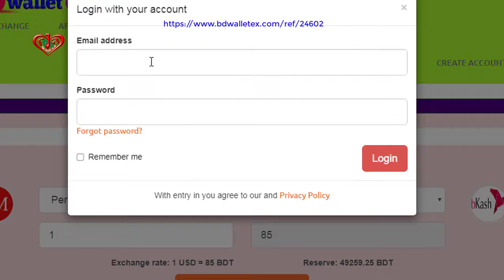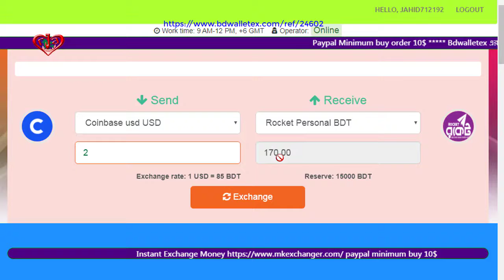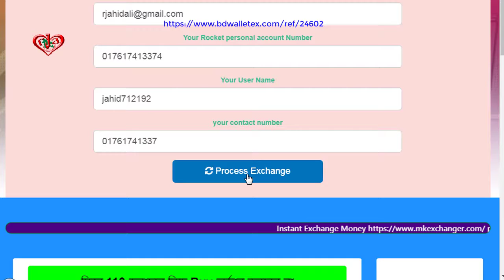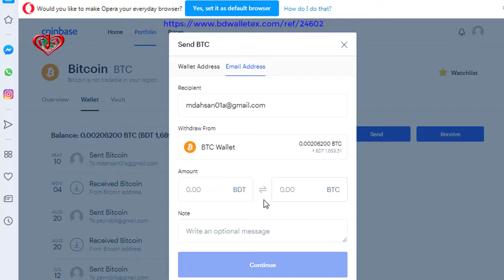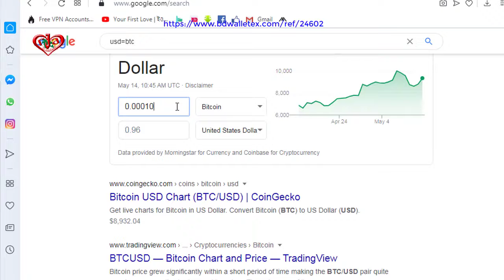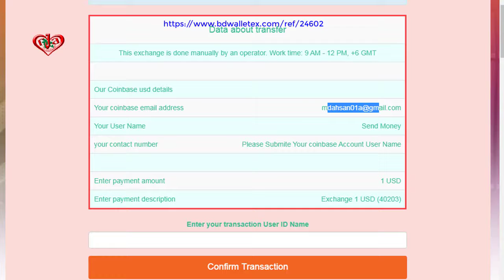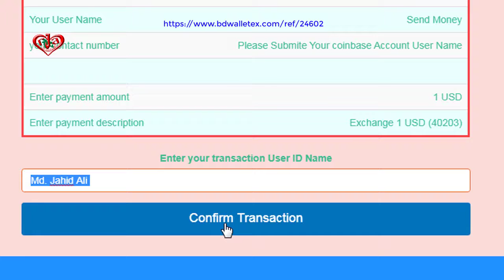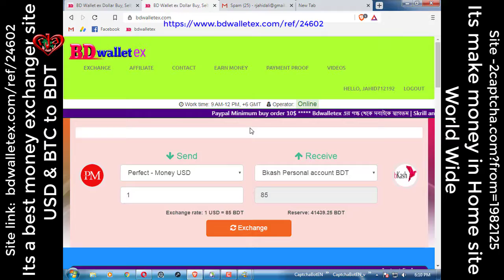কয়েনবেস থেকে বিকাশ/রকেটে টাকা তুলুন – ১০০% পেমেন্ট নিরাপত্তা –১ম পর্ব Coinbase to Bkash/Rocket 2020